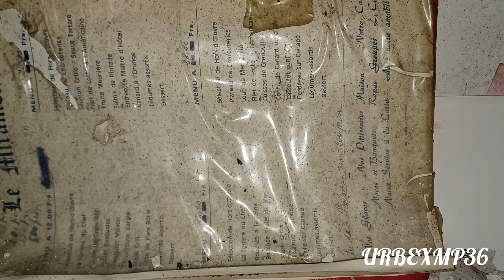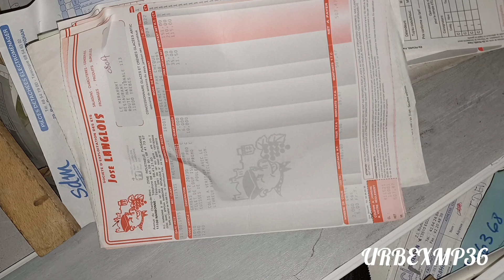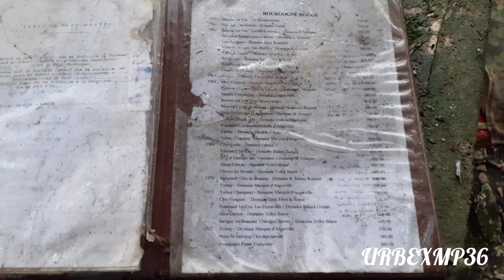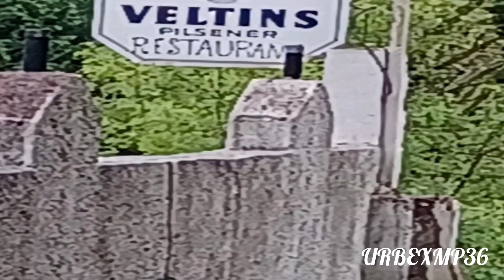URBEX : L'AUBERGE ROUGE DE LA MARCHANDE DE SOMMEIL. L'OCTOGENAIRE EST EN PRISON.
Superbe Urbex dans cet hotel ou il reste tout. On pourrai penser que les clients vont arriver :  les tables sont mises, lits faits, si ce n'est le désordre. Pas trop de pillage.
cet hôtel restaurant construit en 1900 était au départ le siège des hôtels touristiques avec restaurant. Il ferme le 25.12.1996.
Par la suite il devient Hotel restaurant et fermera en 2014 la propriétaire condamnée à de la prison ferme.
les faits : derrière l'hôtel un bâtiment de 6 logements qu'elle louait sans fournir l'électricité, l'eau potable, l'eau chaude et le chauffage.